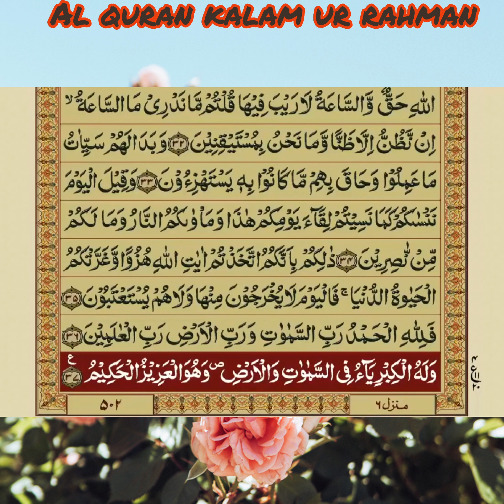45 Surah Al-Jathiyah (سورة الجاثية) Shaikh Mishary Bin Rashid Alafasy (with urdu translation)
The Kneeling, is the 45th chapter of the Qur'an with 37 verses. It is a Meccan chapter, believed revealed according to the Islamic tradition during the Meccan phase of Muhammad's prophethood. This is one of the seven chapters in the Qur'an that start with the Muqattaʿat Hāʼ Mīm.